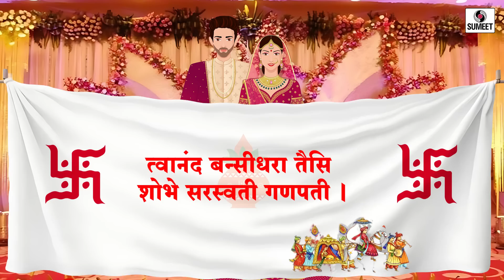तुलसी विवाह मराठी मंगलअष्टक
Tulsi Viah Marathi Mangalashtak

Lyrics: Traditional
Music Arranger: Kamlesh Jadhav
Singer : Krishna Shide
Recording Studio: Dear Studio ( Dadar )
Recording Year: 12 December 1999